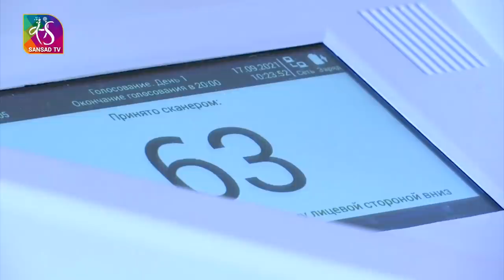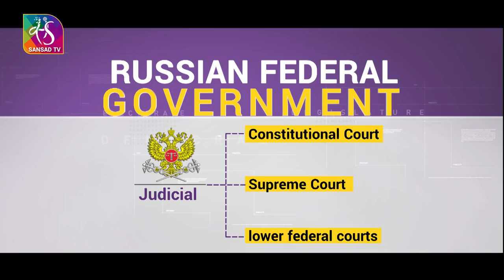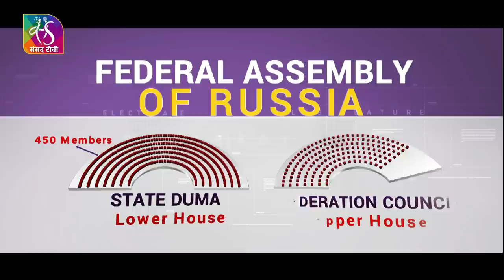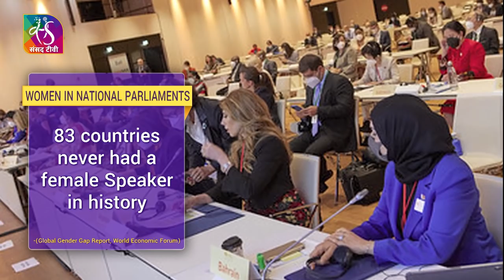Democracies of The World | Episode -01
Democracies of The World, our brand new show on Sansad TV takes you through the latest happenings from Parliaments across the globe… In this edition we will look at the all important national elections taking place in Russia and Germany. The show will also take you on a tour of how Parliaments of different countries function and what is unique about each one of them.

Guest: Ragna Arnadottir, Secretary General of Althingi, Parliament of Iceland

Anchor: Bhawna Nayar

Producer: Namrata Singh & Tanvi Sharma